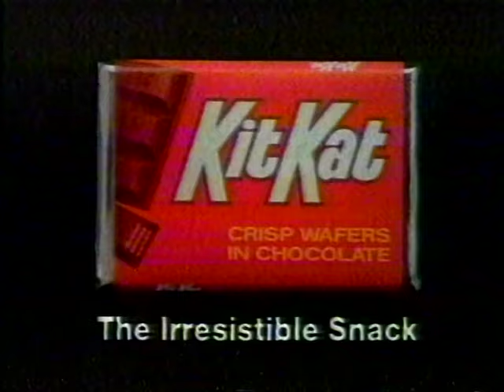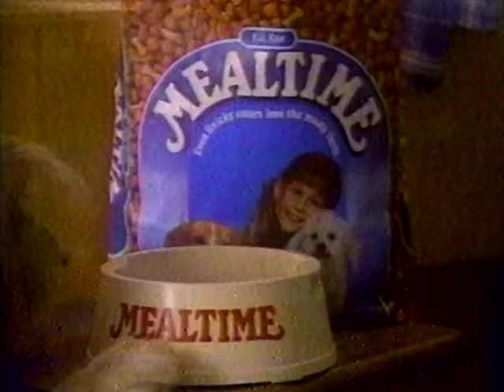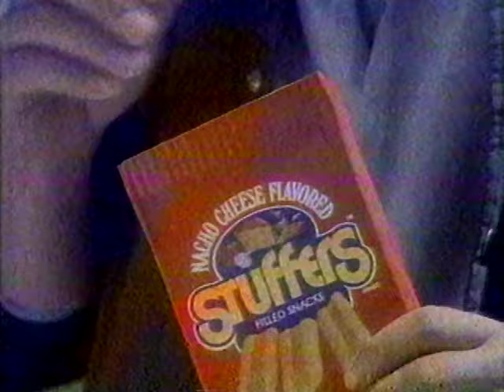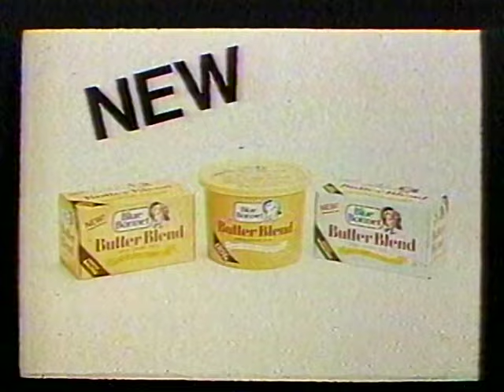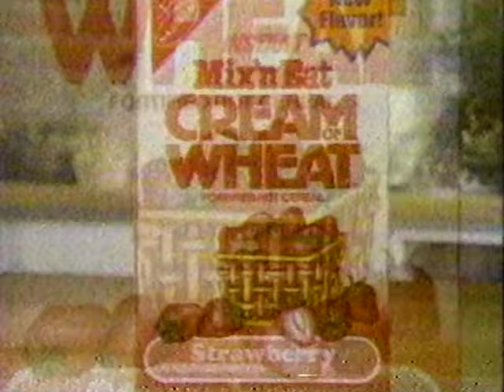80's Commercials Vol. 1096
These commercials aired on CBS on October 30th, 1985

1. McDonald's
2. Kit Kat
3. Promo for "Charlie & Company" (The little boy at 1:04 is Jaleel White), "George Burns' Comedy Week" and "The Equalizer"
4. KDFW Station ID
5. Missing! PSA (In 1981 High School student Jose Esauro Dominguez disappeared at age 16 from Stockton, CA.  Though an arrest was made related to his disappearance in the late 80's, the charges were dropped after a witness recanted their story.  Though there are still ongoing investigations and searches for his remains, it remains a cold case)
6. McDonald's
7. Mealtime Dog Food
8. Promo for "Muppet Babies"
9. Promo for "Wuzzles"
10. "Garfield's Halloween Adventure" End Credits
11. Promo for "The Twilight Zone"
12. Promo for "Iowa Vs Ohio State"
13. CBS Station ID
14. Toys R Us (I've posted this one before and it's nice to see it in better quality.  You've gotta love the cheapo plastic Halloween costumes that were ubiquitous back then from brands like Collegeville and Ben Cooper)
15. Stuffers Snacks (Might be a regional brand as I've never heard of these or posted a commercial for them before)
16. KDFW Channel 4 News Bumper
18. Blue Bonnet Butter Blend
19. Instant Mix 'n Eat Cream of Wheat Hot Cereal
20. Cadbury's Dairy Milk Chocolate (Lots of cows in this one)
21. KDFW Station ID
22. York Peppermint Pattie
23. Bubble Yum (Produced by Charlex, the same effects company that did the music video for the Cars' "You Might Think"